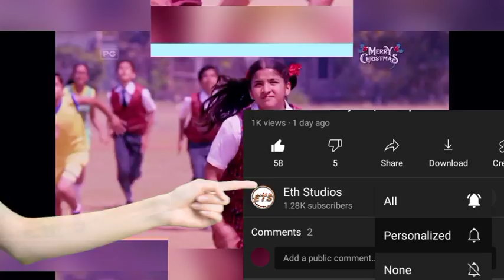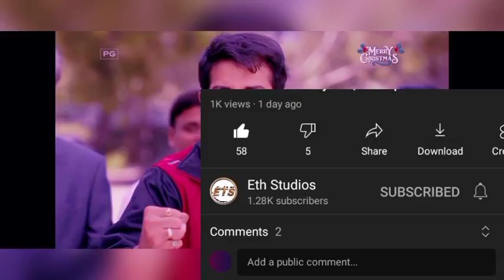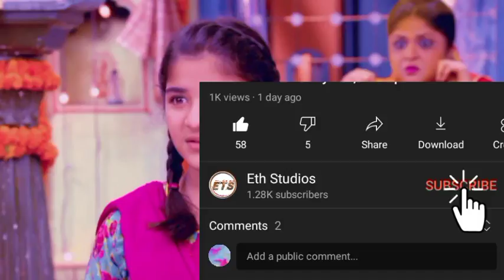Durga Wins Best Student Of The Month Award. My Daughter Durga Thursday Pt2, 27 January 2022